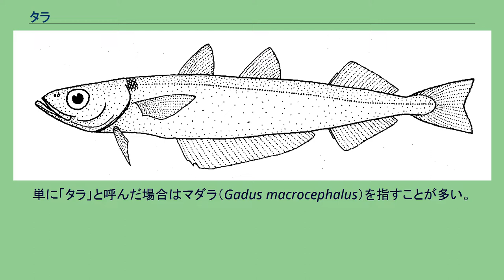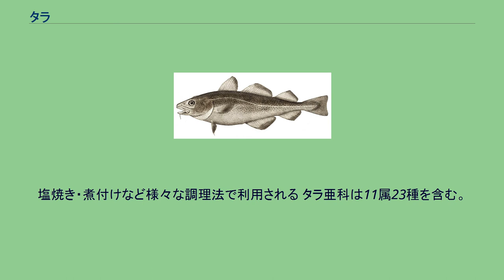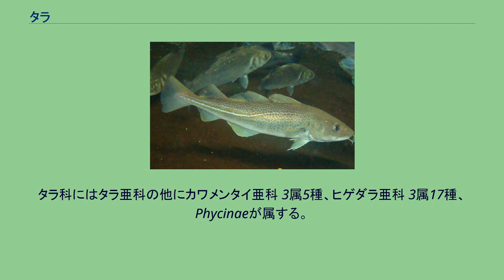タラ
タラ（鱈、大口魚、鰔）は、タラ目タラ科のうちタラ亜科に所属する魚類の総称。
北半球の寒冷な海に分布する肉食性の底生魚で、重要な水産資源となる魚を多く含む。
日本近海では北日本沿岸にマダラ、スケトウダラ、コマイの3属3種が分布する。
単に「タラ」と呼んだ場合はマダラ（Gadus macrocephalus）を指すことが多い。
温帯に分布するものや汽水域に入るものもいるが、ほとんどの種類は寒帯・亜寒帯の冷たい海に分布する海水魚である。
海底の近くで生活する底生魚で、水深200m以深で暮らすいわゆる深海魚が多いが、季節によって生息深度を変える種類もいる。
大きな群れを形成し、大規模な回遊を行うものもある。
背中側の体色は灰色や褐色で、水底に紛れる保護色となる。
食性は肉食性で、多毛類・貝類・頭足類などの無脊椎動物や他の魚類を捕食する。
産卵は冬期から早春にかけて行われる。
卵は沈性卵で、砂泥の海底に産卵される。
タラ類の一度の産卵数は数十万から数百万個に及び、魚類の中でも多産の部類である。
親魚による卵や仔魚の保護は見られず、生残率は非常に低いと考えられる。
背鰭が3つ、臀鰭は2つに分かれることがタラ亜科の大きな特徴で、タラ目の他のグループ（チゴダラ科・ソコダラ科・メルルーサ科など）との鑑別点の一つとなっている。
口が大きく、下顎にヒゲをもつ種類が多い。
全長は数十cmを超える中・大型種が多く、最大のタイセイヨウダラは全長2mに達することもある。
第1背鰭は頭部より後方に位置し、全ての鰭は棘条を欠く。
腹鰭は胸鰭よりも前方にある。
尾鰭の後端は截形か、あるいはやや陥凹する。
鱈亜科はほとんどの種類が重要な水産資源として利用され、底引き網・延縄・釣りなどで漁獲される。
身は脂肪が少なく柔らかい白身で、鱈ちりなどの鍋料理や、棒鱈などの干物、フィッシュ・アンド・チップスのような揚げ物、バカラオなどの塩蔵品、かまぼこおよび魚肉ソーセージなどの練製品として利用される。
肝臓からは肝油を採取するほか、オイル漬けにしたものはコッドレバーとして缶詰にされる。
また、スケトウダラの卵巣（たらこ）、マダラの精巣、胃、舌なども食材として用いられる。
韓国では、タラの内臓（胃など）を唐辛子漬けにして塩辛にしたものがよく食され、日本では「チャンジャ（창자）」と呼ばれる。
近年は日本でも手軽に手に入り、韓国料理屋だけでなく、居酒屋のメニューとして提供されるようになり、盛んに食されるようになっている。
肉は鮮度の落ちが早く脂肪が少ない上に、古くなると独特のにおいを発する。
そのため刺身等の生食は、水揚げされる漁港周辺などに限定される。
ヨーロッパの干し鱈（バカラオ）は同地や中南米でよく使われる食材で、水で戻して調理される。
漢字では身が雪のように白いことから「鱈」と書くが、これは和製漢字である。
日本では古くから、大きな口を開けて他の生物を捕食することから「大口魚」と呼ばれていた。
この和製漢字（国字）は、中国でも一般的に用いられている。
なお、福建省の客家語では「大口魚」はバスを意味する。
江戸時代には、腹を割かずに鰓と内臓を取り出した塩蔵品が「新鱈」と呼ばれて、切腹を避ける縁起物として正月料理に使われた。
非常に貪欲なことから、腹いっぱい食べるという意味の副詞「たらふく（鱈腹）」の語源となったと言われている。
一方で、「たらふく」の語源は「足（た）らい脹（ふく）くるる」すなわち「満足して（腹が）脹れる」に由来し、「鱈腹」は当て字とする説もある。
ミナミダラ。
タラ亜科で唯一南半球に分布する。
シロイトダラ Pollachius virens 。
大西洋北東部に分布。
タイセイヨウダラ。
タラ亜科中の最大種。
マダラ。
塩焼き・煮付けなど様々な調理法で利用される タラ亜科は11属23種を含む。
分布の中心は北大西洋だが、一部は北極海や日本近海を含む北太平洋に生息する。
タラ科にはタラ亜科の他にカワメンタイ亜科 3属5種、ヒゲダラ亜科 3属17種、Phycinaeが属する。